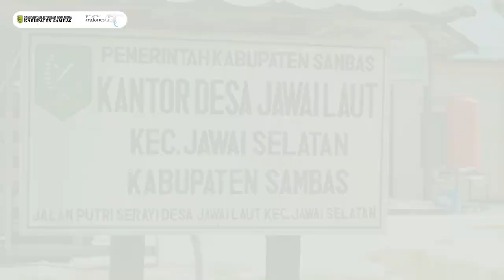Pokdarwis Taman Wisata Bahari Sukses Kelola Wisata Alam Desa Jawai Laut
Video Profiling Pendampingan Pokdarwis Kab. Sambas 2021, Kegiatan Program Hibah Jalan Daerah (PHJD).
Tenaga Pendamping: Hikmah Trisnawati, S.Ant., M.Par (Dosen Prodi Manajemen Bisnis Pariwisata Poltesa)
Produksi Disparpora Kab. Sambas @2021